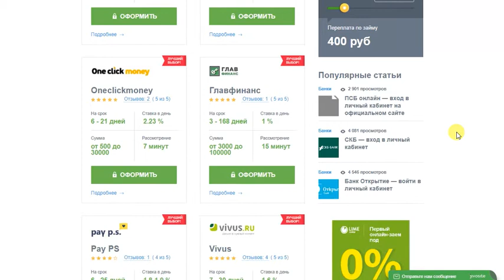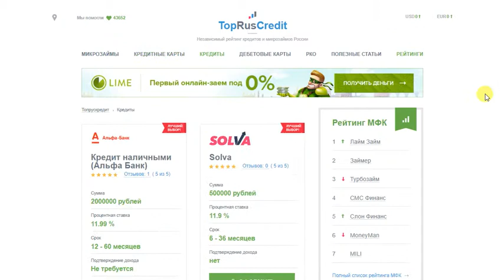Обзор сайта Topruscredit